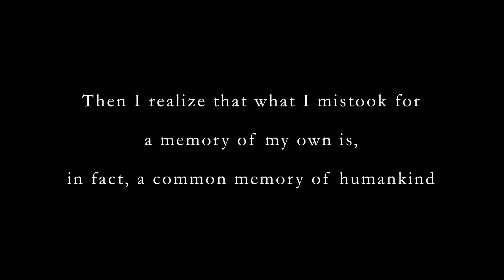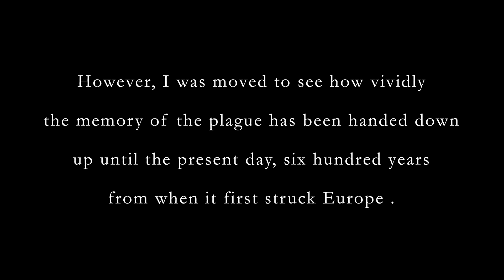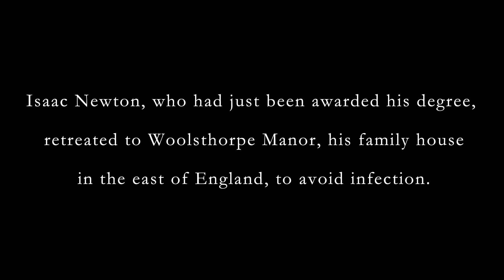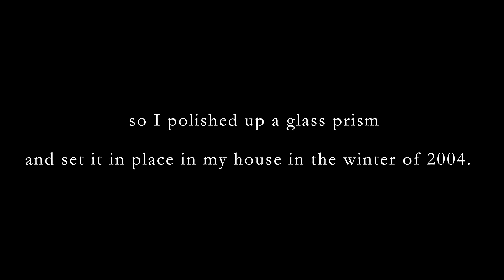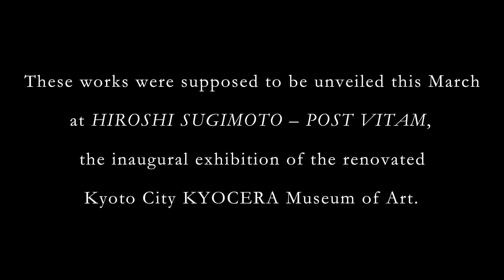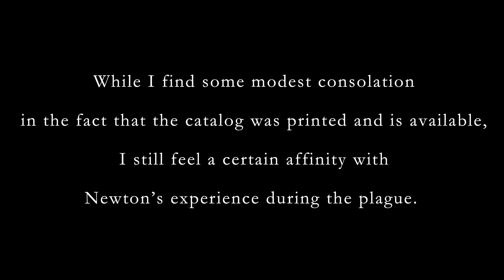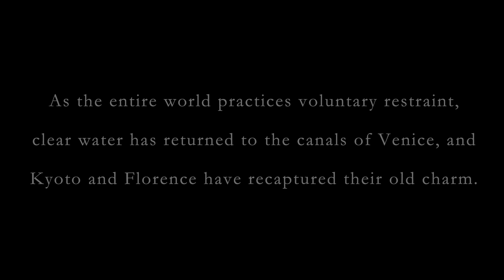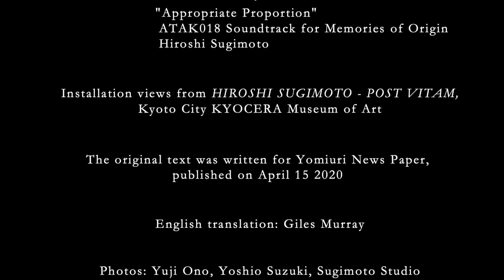A Second Silent Spring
A Second Silent Spring by Hiroshi Sugimoto

Production/Text/Direction:  Hiroshi Sugimoto

"Appropriate Proportion"
ATAK018 Soundtrack for Memories of Origin Hiroshi Sugimoto

Installation views from HIROSHI SUGIMOTO - POST VITAM,
　Kyoto City KYOCERA Museum of Art

The original text was written for Yomiuri News Paper,

English translation: Giles Murray

Photo: Yuji Ono, Yoshio Suzuki, Sugimoto Studio